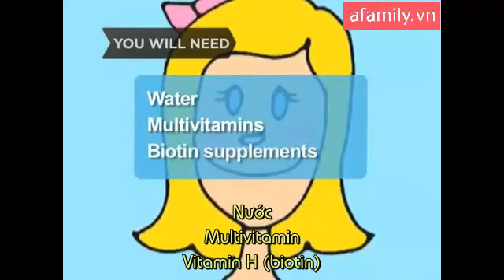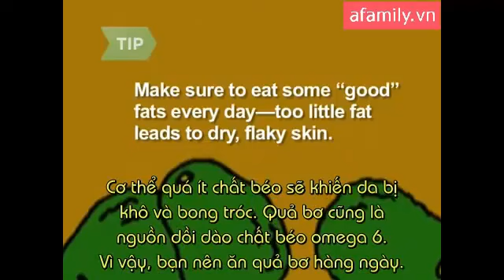Cách bảo vệ là da khi chơi game y8 , y8 cực hót 2014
Cùng chơi gajme y8.com, game y8 hay nhất 2014
Hãy nhanh tay chơi game hót mỗi ngày nhé cả nhà